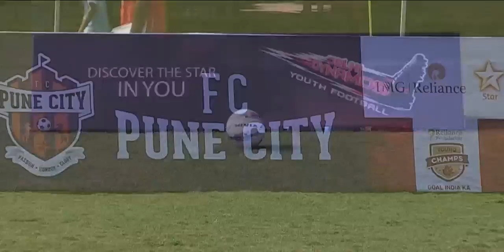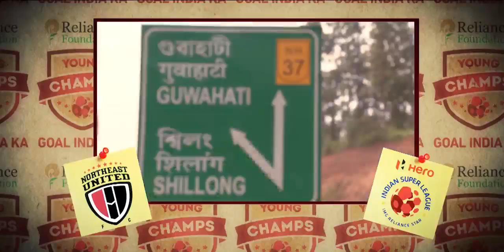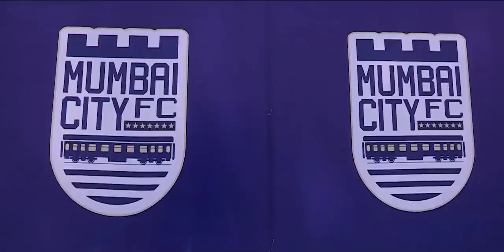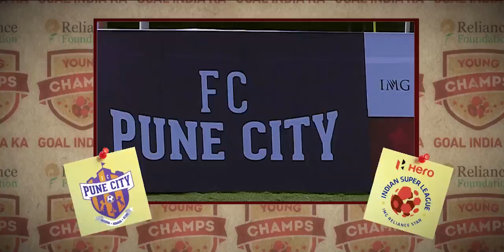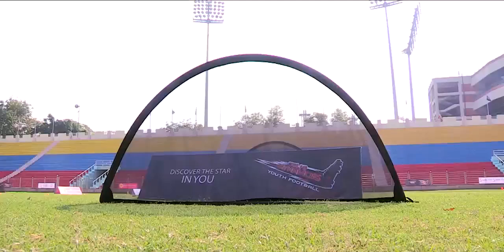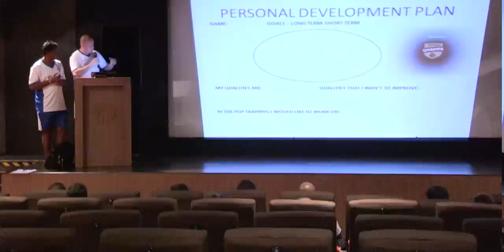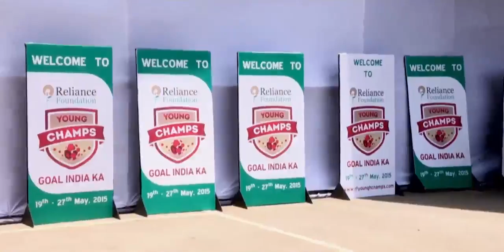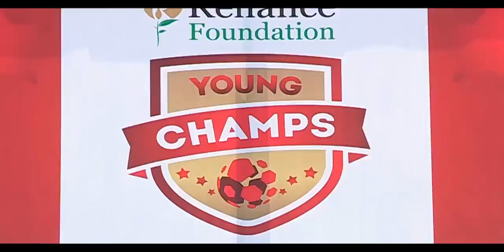RFYC Scholarship Programme - The Story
Watch how the RFYC Scholarship Programme came into being and its journey so far...